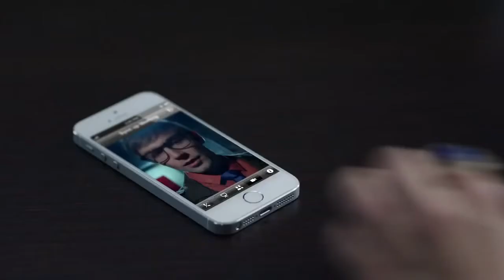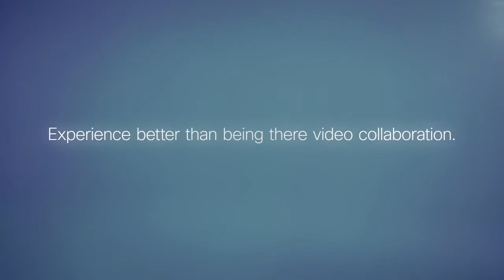Cisco - Video Collaboration Everywhere and at Every Desk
Experience "better-than-being-there" with next-generation video collaboration from Cisco.